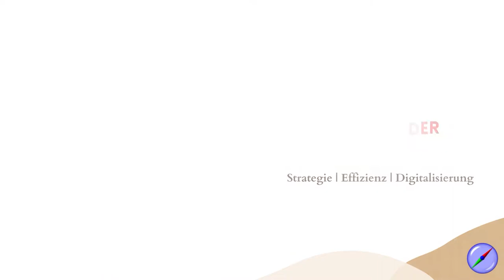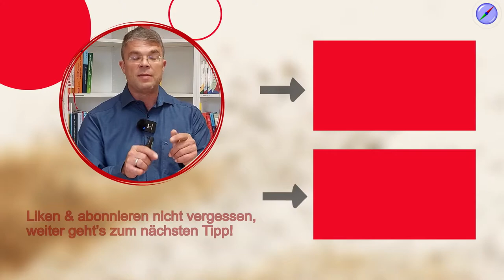Monkey Business Management im Hamsterrad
Raus aus dem Hamsterrad in 5 Schritten! Sie sind Unternehmer oder Geschäftsführer? Sie kennen "das Tagesgeschäft frisst mich auf?" Vielleicht liegt es auch am Monkey Business. Ihre Mitarbeiter machen deren Aufgaben und Probleme zu Ihren. Und plötzlich saufen Sie im Tagesgeschäft ab.

🚩 ▬ Social Media ▬▬▬▬▬▬▬▬▬▬▬▬▬▬▬ 🚩

00:00 Start
00:35 Was ist Monkey Business Management?
01:44 Was passiert mit dem Affen auf der Schulter?
03:51 Das Problem am Monkey Business
04:43 Monkey Business vermeiden
06:07 Lösungsvorschläge statt Äffchen